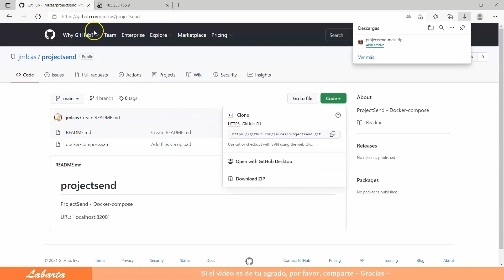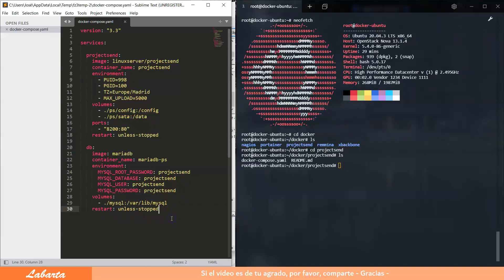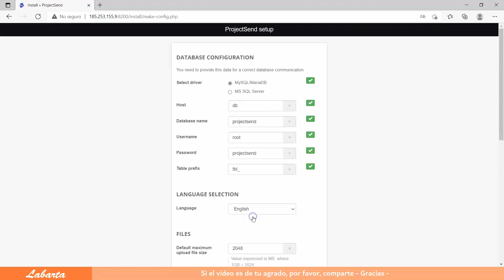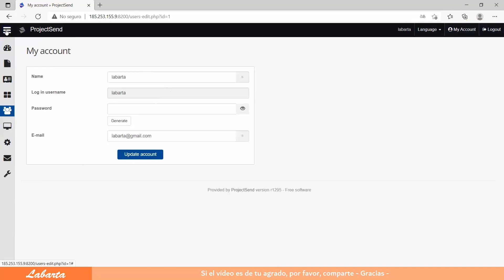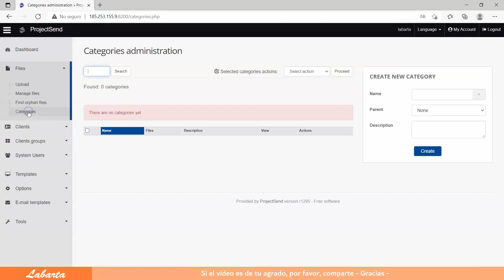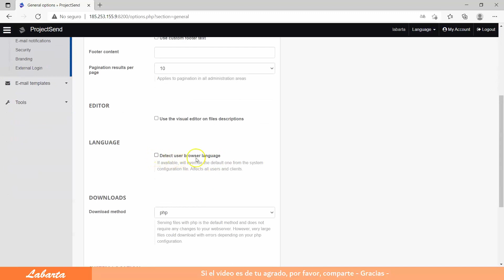Cómo instalar ProjectSend usando Docker-compose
Nota: en esta serie de artículos y vídeos me limito a explicar como hacer la instalación usando docker-compose, pero no voy a enseñar como se configuran y usan los programas, para esto puedes encontrar bastantes artículos en Google y vídeos en YouTube que lo explican mucho mejor que yo pueda hacerlo, ya que algunas de esta aplicaciones no las utilizo.

¿Te ha servido de ayuda el vídeo, me invitas a un café?